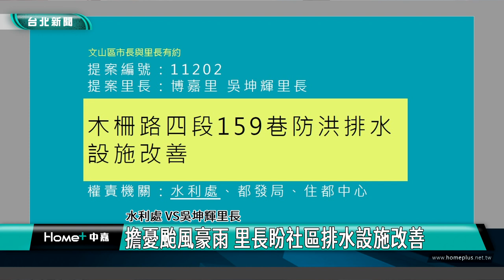蔣萬安|新聞|颱風|擔憂颱風豪雨 里長盼社區排水設施改善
擔憂颱風豪雨 里長盼社區排水設施改善

台北市長蔣萬安在與文山區里長的座談會中，搏嘉里吳坤輝里長提案希望木柵路四段159巷防洪排水設施能盡快改善，並且要求相關專業盡快評估，開玩笑說若他是專業，一定跟蔣萬安競爭市長位置，為里民謀福利。

台北市木柵路四段159巷防洪排水設施一直是搏嘉里里長吳坤輝與在地里民的擔憂，期盼能改善設施，避免颱風天或豪雨導致里內災損。吳坤輝里長也在市長與里長的座談會上提案，盼儘快修建。

涉及整體規劃，市府水利處這邊仍在評估，蔣萬安也開啟三方談話，達初步共識。

會上里長也寄託相關專業解決排水問題，開玩笑說若他有專業，一定跟蔣萬安拚市長位置，為民謀福利不落人後。